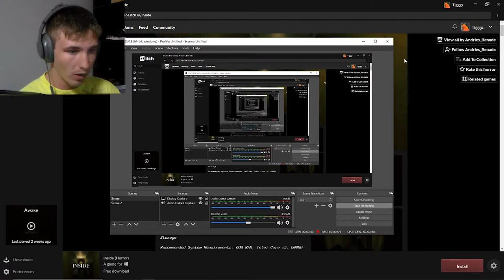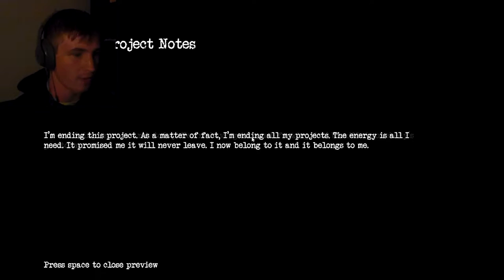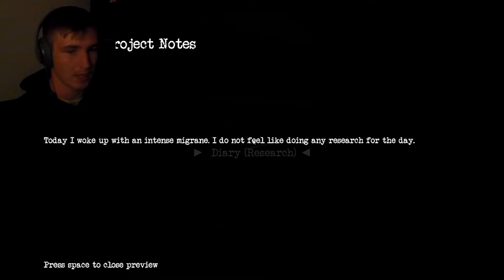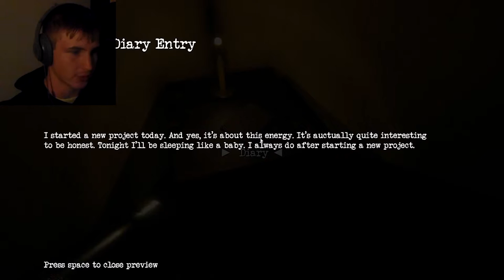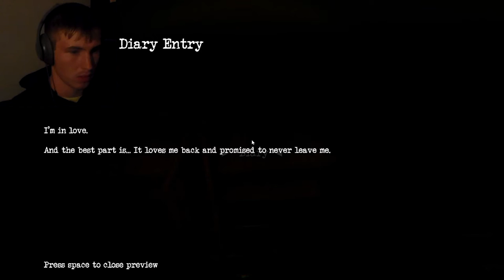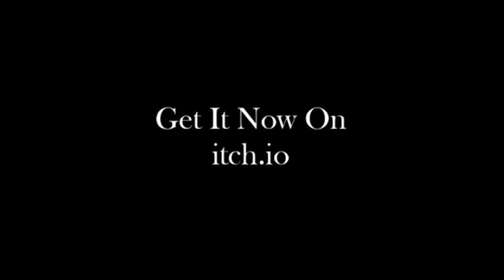The Sweet Song of Death | Inside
I’m back and better than ever, I have been preparing a new setup which you can probably tell by the different background but it's all ready now. And I am happy to come back with this game which is so well made and all of you should go check out. I also want to mention that I am taking a step back from the discord because I’ve realized that it's YouTube I want to work on and discord is just something that I need to work on but I will get to that point. We have been playing scary games and just games in general for a whole year that I have just now realized how much I love doing this. I am so excited for what's gonna happen and I hope you are too. That's really it for this week if you enjoyed, feel free to like and subscribe and I hope you are all doing well and are so happy and are successful because I believe in you no matter what, and I will see you next week.